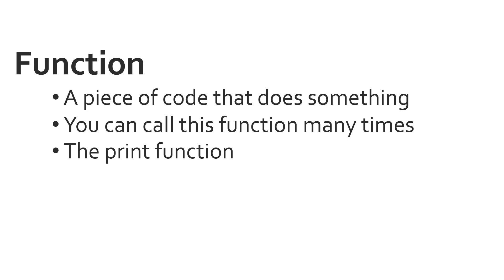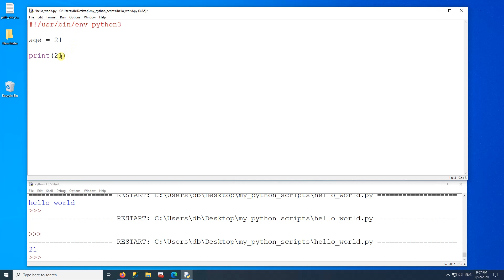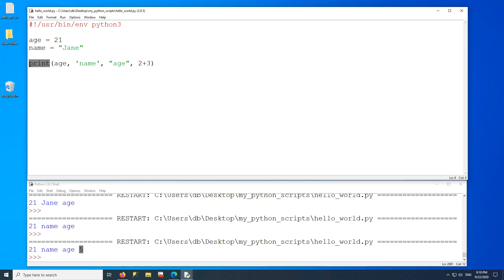Python Tutorial - Part 03 - The Print Function